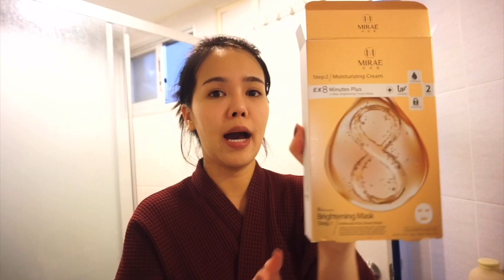รีวิวเครื่องล้างหน้า MIRAE เทียบเครื่องล้างหน้าหลายรุ่น |ไม่อวยแบรนด์ใดๆ ดูจบตัดสินใจซื้อง่ายขึ้น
เป็นกำลังใจให้หวานด้วยนะคะ😘

♡ For work: Line: @am_supergirl (มี @ ด้านหน้า)